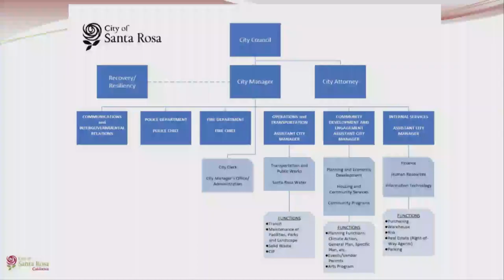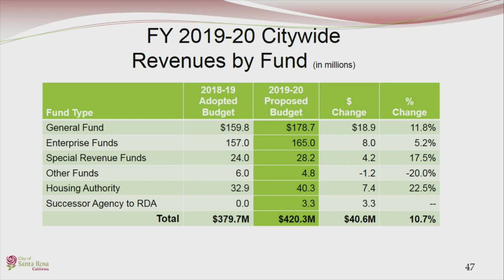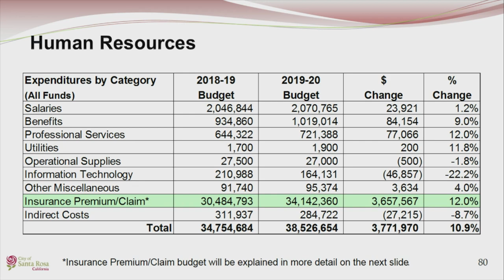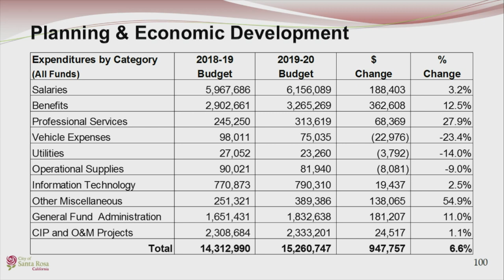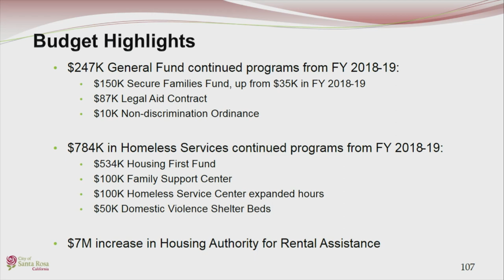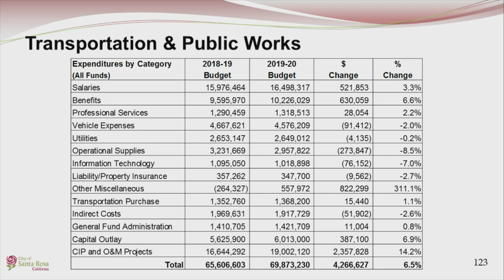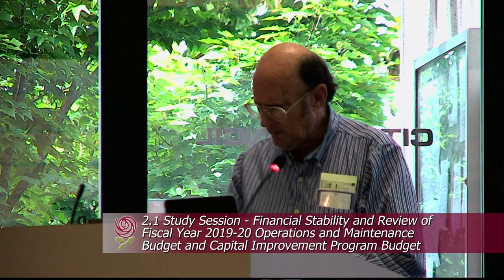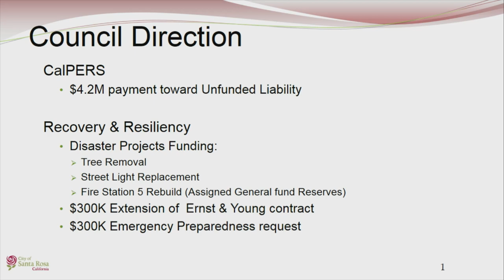City of Santa Rosa Council Meeting May 22, 2019